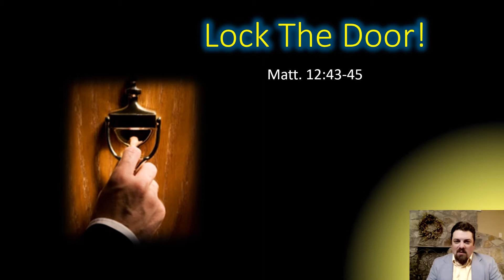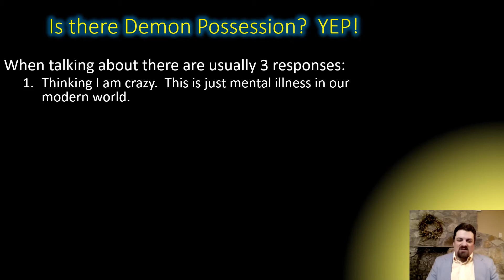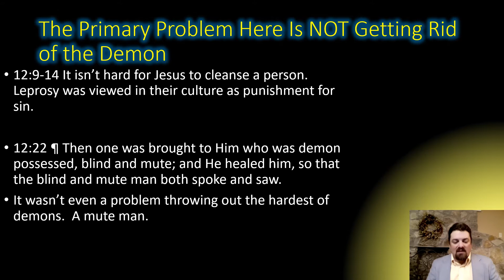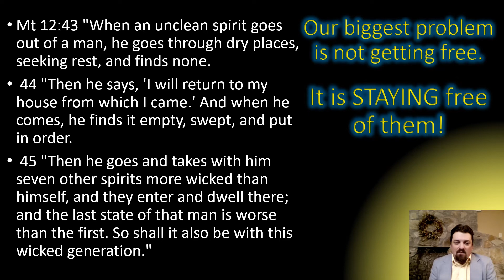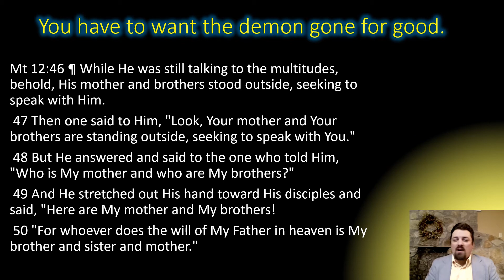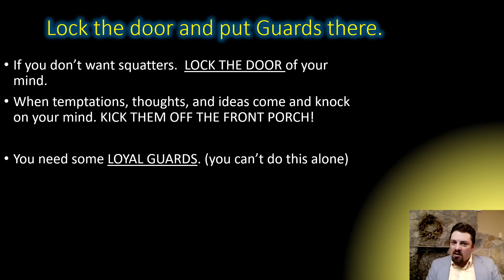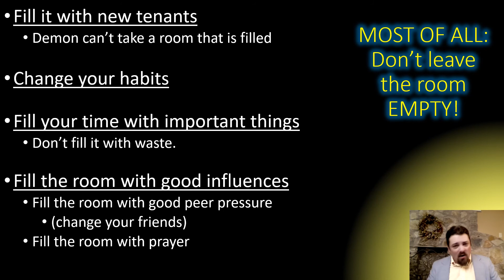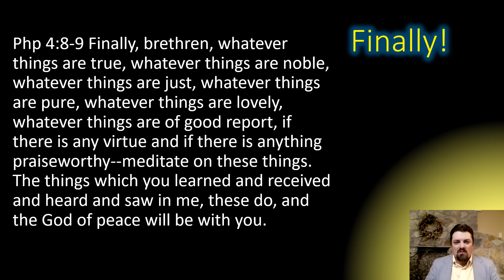Lock The Door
How do we keep away from our addictions?  Jesus gives us insight on how to get free and stay free.